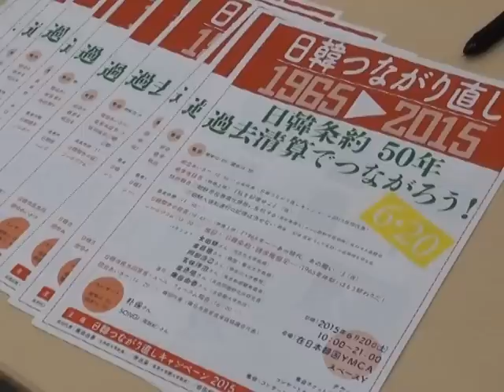Japanese pundits urge Abe to face history squarely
Two hundred and eighty-one Japanese scholars issued a statement on Monday, urging Prime Minister Shinzo Abe to offer his own apology for Japan's wartime atrocities.